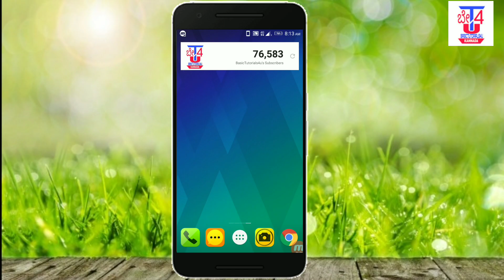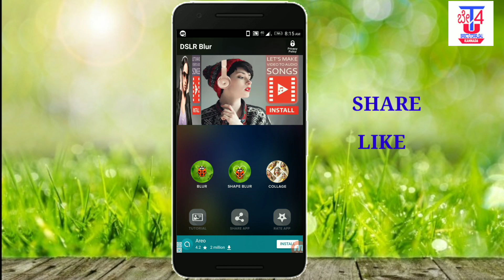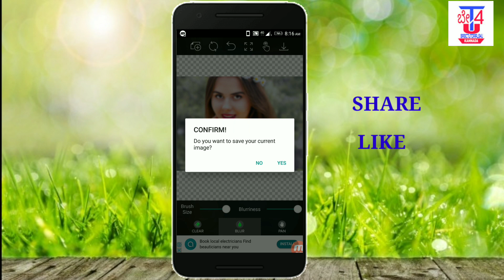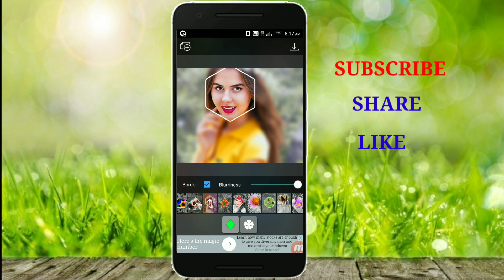ನಿಮ್ಮ ಫೋಟೋ ಬ್ಯಾಕ್ ಗ್ರೌಂಡ್ DSLR ತರ ಬ್ಲರ್ ಮಾಡಿ 1 ಸೆಕೆಂಡ್ ನಲ್ಲಿ|Give DSLR Blur Effect to Your Photos